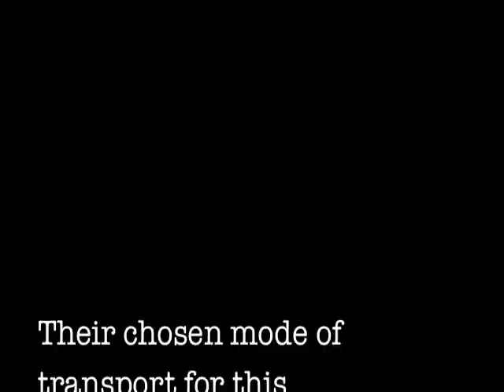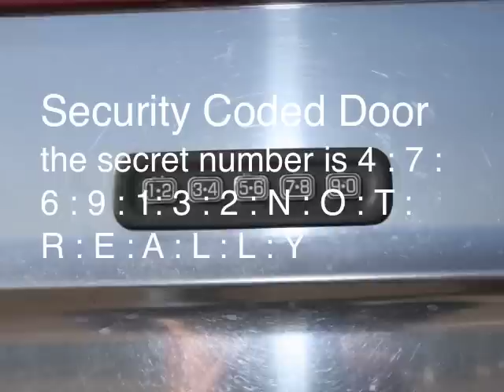The Tour Bus.m4v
The Tour Bus